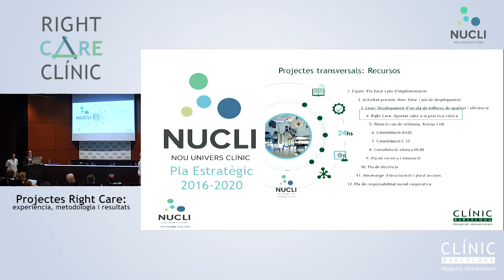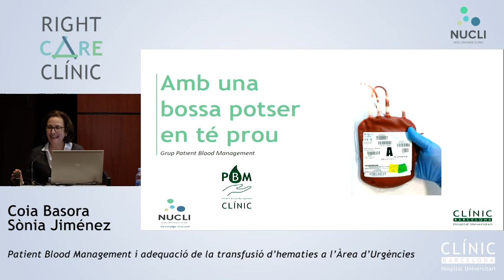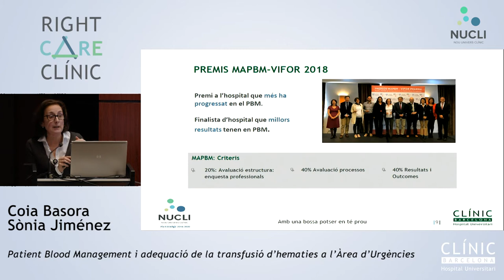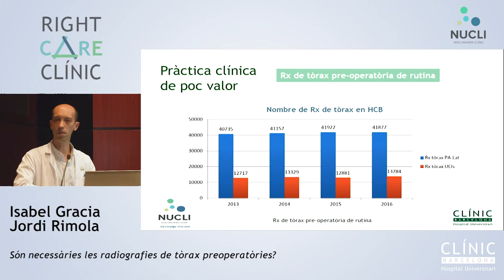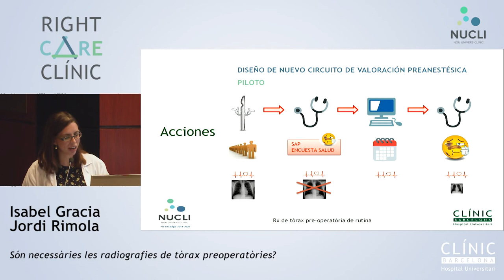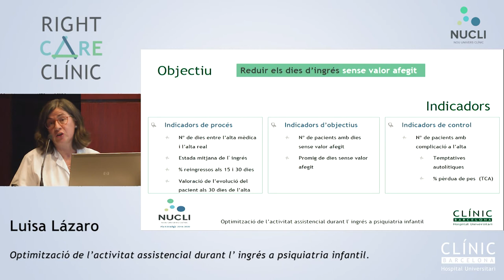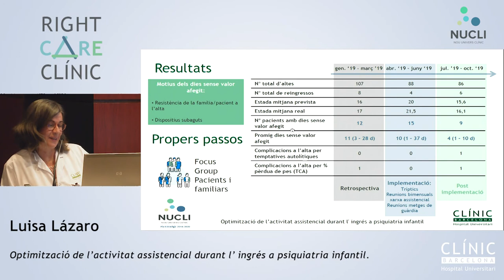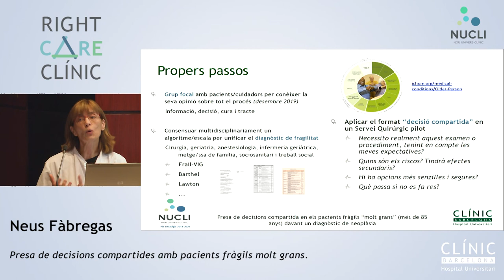Right Care Clínic Day 2019 - Projectes Right Care: experiència, metodologia i resultats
- Introducció als projectes Right Care. Dra. Coia Basora i Sra. Isabel Fortes
- Patient Blood Management i adequació de la transfusió d’hematies a l’Àrea d’Urgències. Dra. Coia Basora i Dra. Sònia Jiménez
- Són necessàries les radiografies de tòrax pre-operatòries?. Dra. Isabel Gràcia i Dr.Jordi Rimola
- Optimització de l'activitat assistencial durant l'ingrés a psquiatria infantil. Dra. Luisa Lázaro
- Presa de decisions compartides amb pacients fràgils molt grans. Dra. Neus Fàbregas